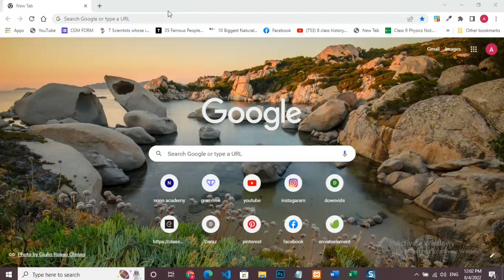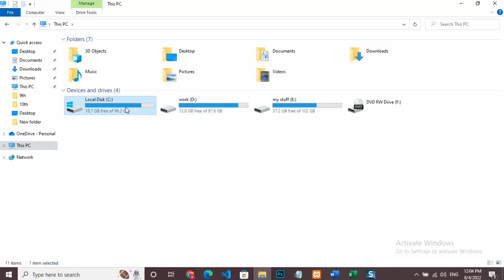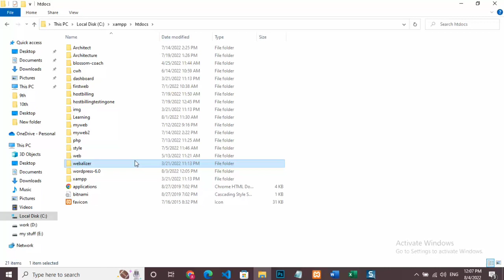How to download and install latest version of Wordpress | Wordpress 6.0.1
How to Download WordPress 6.0.1 on window 10
wordpress editor